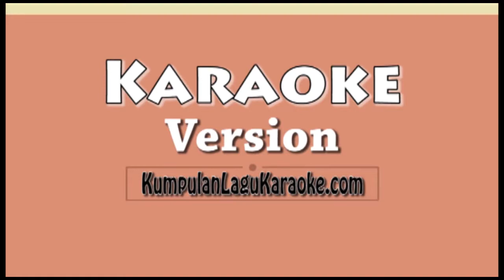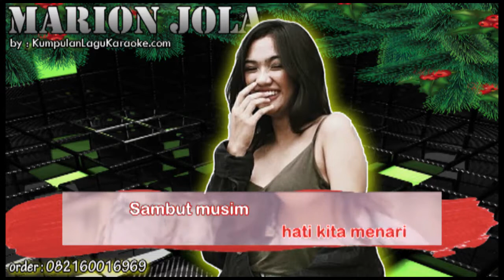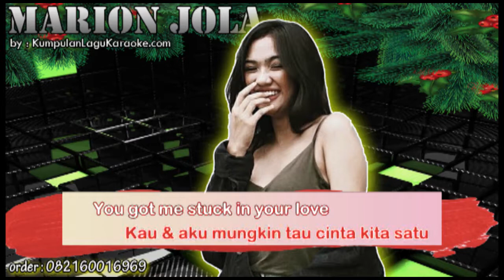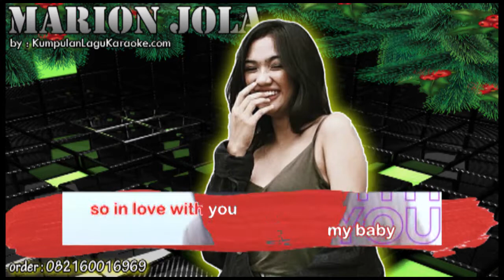SO IN LOVE MARION JOLA Karaoke